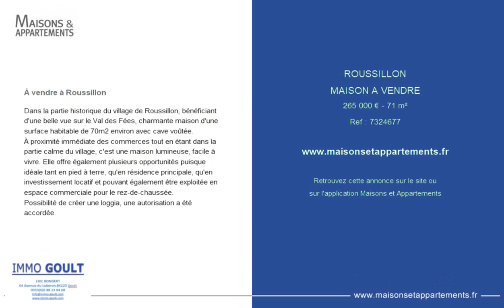ROUSSILLON - MAISON A VENDRE - 265 000 € - 71 m²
Référence : 7324677

À vendre à Roussillon

Dans la partie historique du village de Roussillon, bénéficiant d'une belle vue sur le Val des Fées, charmante maison d'une surface habitable de 70m2 environ avec cave voûtée.
À proximité immédiate des commerces tout en étant dans la partie calme du village, c'est une maison lumineuse, facile à vivre. Elle offre également plusieurs opportunités puisque idéale tant en pied à terre, qu'en résidence principale, qu'en investissement locatif et pouvant également être exploitée en espace commerciale pour le rez-de-chaussée.
Possibilité de créer une loggia, une autorisation a été accordée.

Cette annonce vous est proposée par l'agence IMMO GOULT - Eric BONGERT

|2664532|